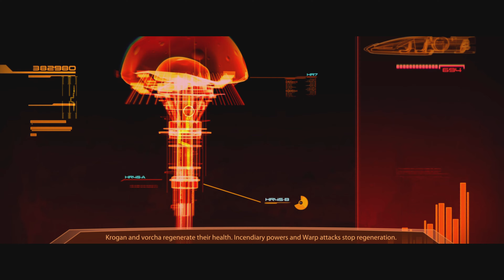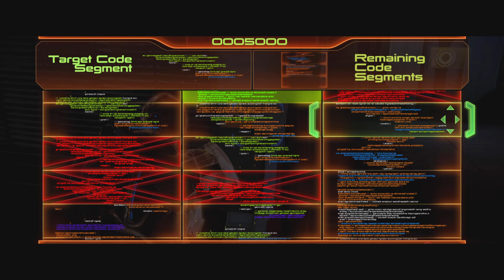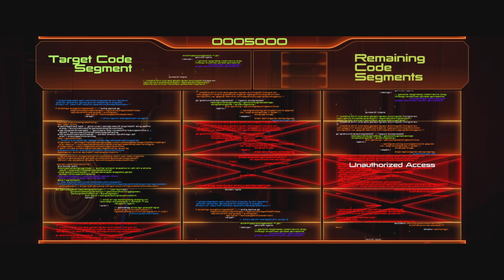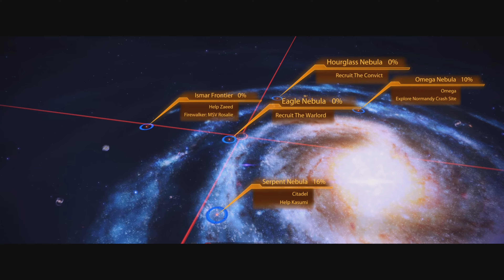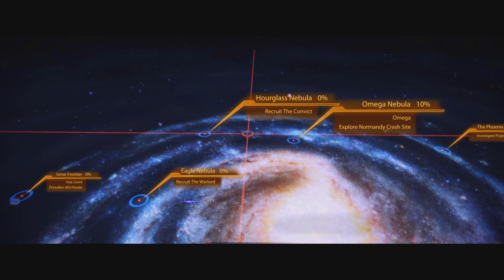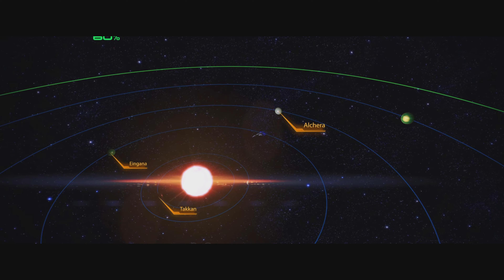Mass Effect 2 Finding the doc